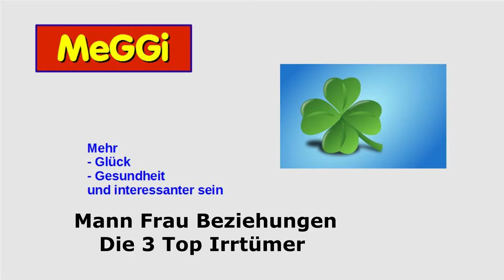MeGGi - 3 Irrtümer in Beziehungsfragen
MeGGi = Mehr Glück, Gesundheit, interessanter sein. Alex gibt Dir Tipps für ein Leben mit mehr Lebensfreude und Lebensqualität.
In diesem Video geht es um Fallen, in die man fallen kann, bei dem Versuch, mit dem anderen Geschlecht in Kontakt zu treten. Also gut aufpassen und es dann RICHTIG machen. Viel Spaß.
Auch ein Abo wäre ratsam, denn weitere Videos werden folgen.